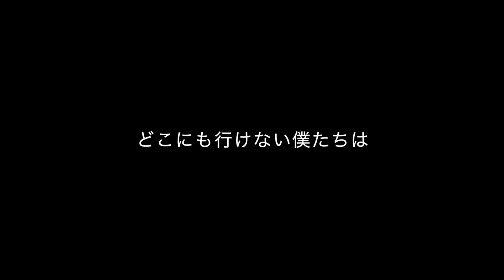Hakubi - どこにも行けない僕たちは【弾いてみた】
Hakubiの'どこにも行けない僕たちは'を弾いてみました。
出だしの力強い歌声とギターのアルペジオで引き込まれました。